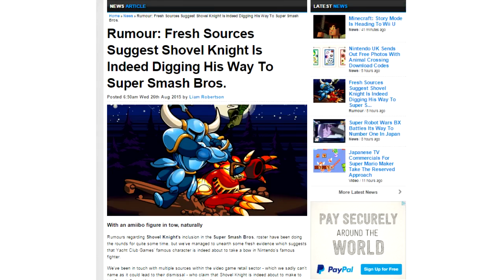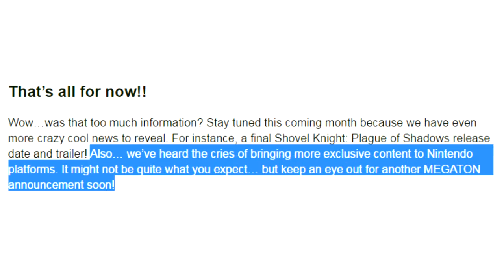Shovel Knight in Smash Bros.? + Pokemon & "Flowers" + Minecraft! - BradleyNews11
In today's Nintendo News Roundup I talk about the rumor of Shovel Knight joining Super Smash Bros. 3DS & Wii U, the future of the Pokemon series, and Minecraft: Story Mode coming to Wii U!

Rumour: Fresh Sources Suggest Shovel Knight Is Indeed Digging His Way To Super Smash Bros.

Pokken Tournament isn’t the Main Pokemon Attraction Planned for the 20th Anniversary